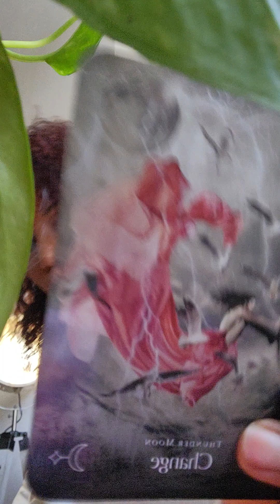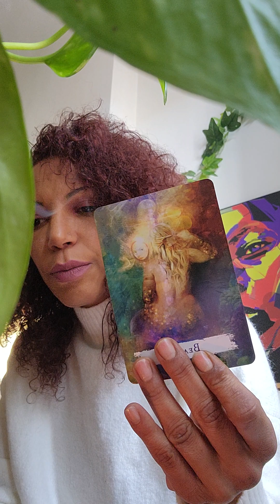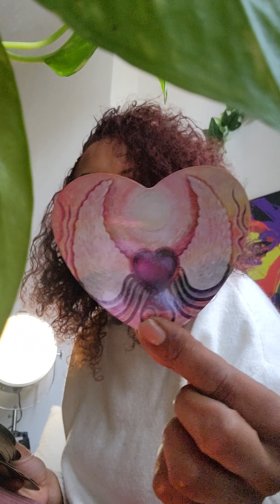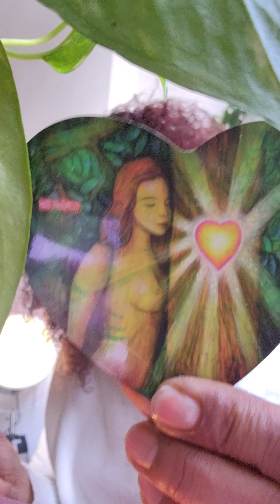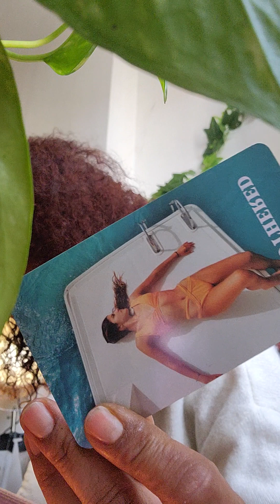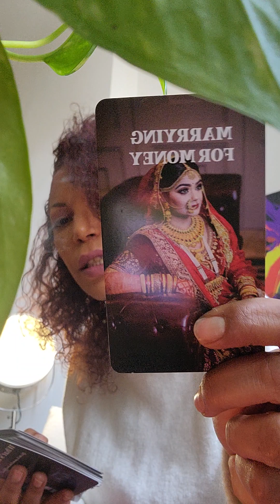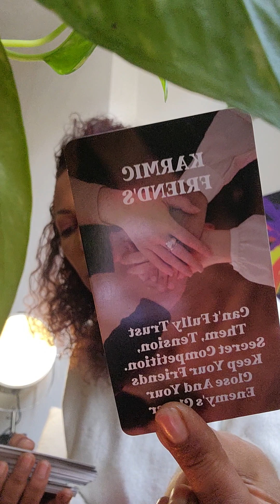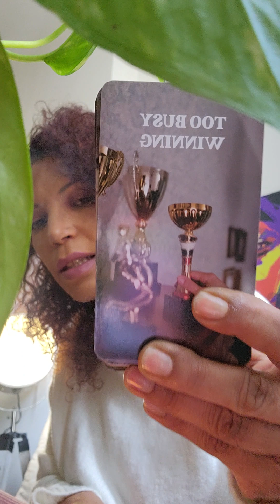🇨🇵VOYANCE POUR LA SEMAINE Du 25 mars POUR TOUS / MERCI A TOUS PR VOS COM, LIKES, ET SOUTIEN✨️🙏🏾🤍✨️.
INFOS

🇨🇵MEDIUM-VOYANTE-SPIRITUALISTE
Chaque vidéos a une version française et une version anglaise. Le message peut ne pas résonner pour vous tous,  regardez les videos avec votre signe ascendant, lune, ou vénus. Si cela ne résonne toujours pas, je ne suis peut-être simplement pas votre messager.
⚠️ ATTENTION AUX ARNAQUEURS. JE NE VOUS CONTACTERAI JAMAIS POUR VOUS VENDRE MES SERVICES.

🇱🇷MEDIUM-PSYCHIC-SPIRITUALIST
Each Video has a French version and an English version. The message may not resonate for all of you,  watch the videos with your rising, moon, or venus sign. If this still doesn't resonate, maybe I'm just not your messenger.
⚠️ BEWARE OF SCAMMERS.  I WILL NEVER CONTACT YOU TO SELL YOU MY SERVICES.